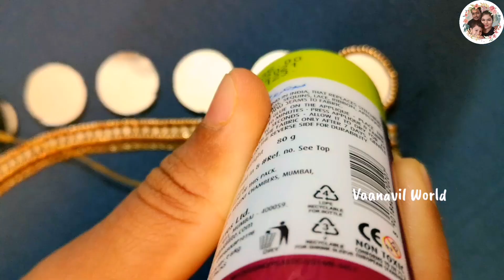Mirror Work using Normal Needle l Vaanavil World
Aari work, Aari work with normal needle, Aari work blouse designs

Materials used

1 Sugar bead
2 Zari thread
3 white color stone chain
4 original mirror
          Round shape no. 20mm
          Square shape no. 10 mm
5 triangle fitting Kundan stone no. 8mm
6 antique bead no 4
7 Fabric glue
8 needle
         Chain stitch no 7
          Beads no. 10
9 silk cotton fabric grey color
10 embroidery frame no 16

My Aari Materials Unboxing

Aari Embroidery Blouse Marking/Measurements

Aari Embroidery Frame setup/Fixing to the cloth

Aari Embroidery Basic chain and lock stitching Idea

Basic Aari Materials for the beginners